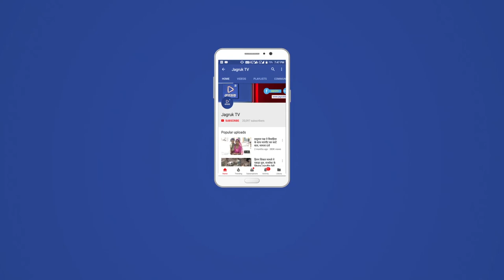JAGRUK TV : मारवाड़ जंक्शन | थनला गांव में आज सुबह एक विशाल वरघोड़ा निकाला गया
मारवाड़ जंक्शन क्षेत्र के थनला गांव में आज सुबह एक विशाल वरघोड़ा निकाला गया मौका था भूरा राठौड़ मेला का इस मेले के उपलक्ष में 36 कॉम के लोग आज डीजे बैंड बाजों की मधुर धुन पर थिरकते हुए व औरतें मंगल गीत गाती हुई यह वर घोड़ा जुनी वडेर से रवाना होते हुए महादेव जी मंदिर रावले सहित पूरे गांव  मैं होते हुए भूरा राठौड़ मंदिर पहुंचा गांव में जगह-जगह इस वर घोड़े का ग्रामीणों ने  पुष्प वर्षा कर इसका भव्य स्वागत किया